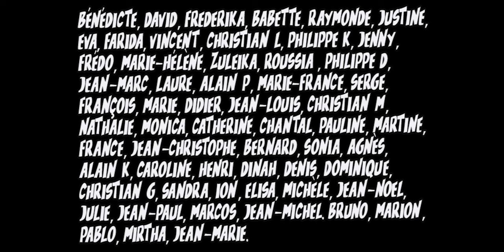TamTam (Tim Toum) LA MARQUE DU DESTIN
“La Marque du Destin”, printemps 1978.
En ces temps de confinement, voici quelques images en super 8 restées dans un tiroir, première expérience, en muet, sous forme de bande-annonce.
“La Marque du Destin” s’inspire des ciné-romans, ces feuilletons mélodramatiques au charme naïf qui paraissaient dans la presse au 19e siècle avant de devenir des petits films au début du 20e.
Avec Edwige Belmore, Pascal Greggory, Maud Molyneux, Paquita Paquin, Djemila Khelfa, Eric Busch, Michel-Ange Yrazazabal.
Réalisateur: Philippe Gautier
Montage : Patch.
Synopsis : B. Arnault.
Musique Tam Tam (TimToum) de Codek.